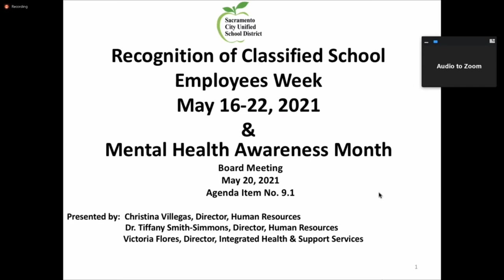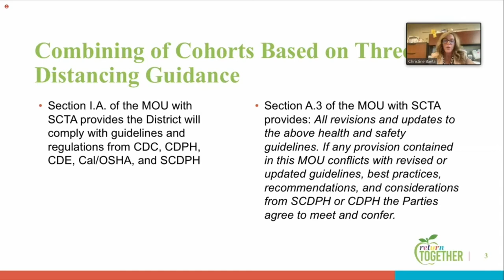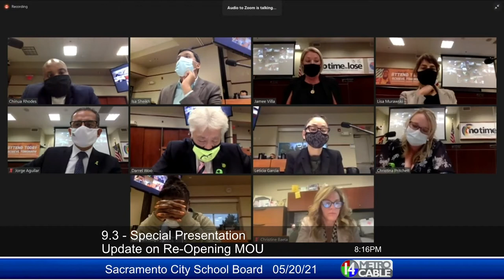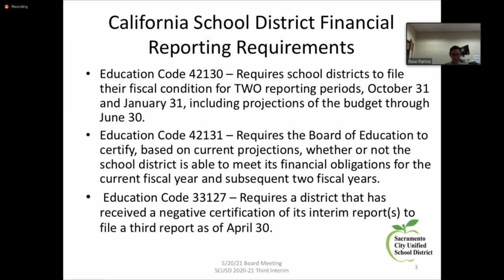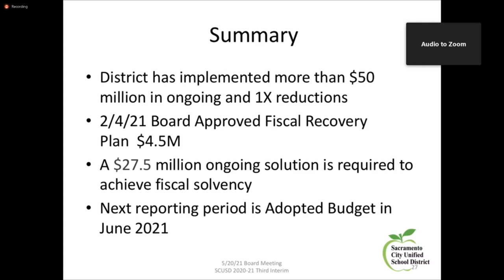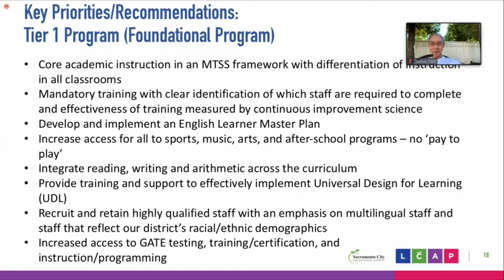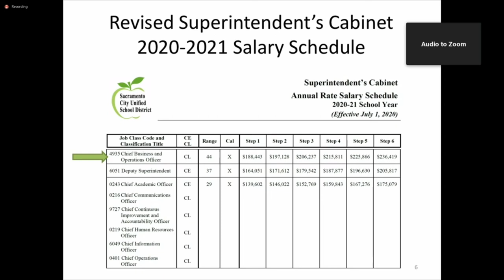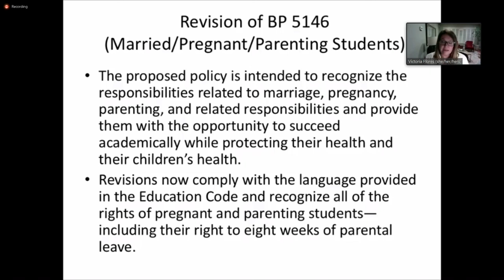Sacramento City Unified School District - May 20, 2021